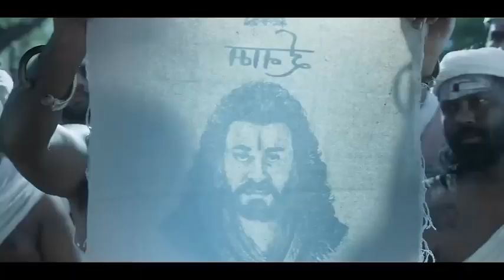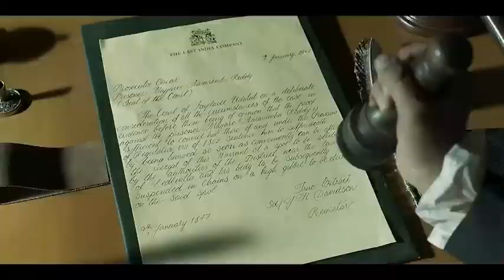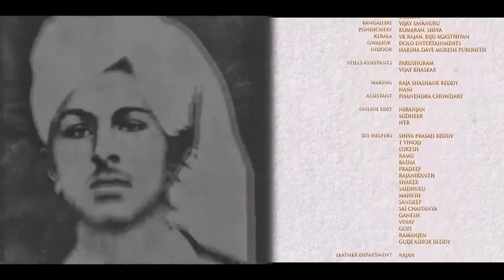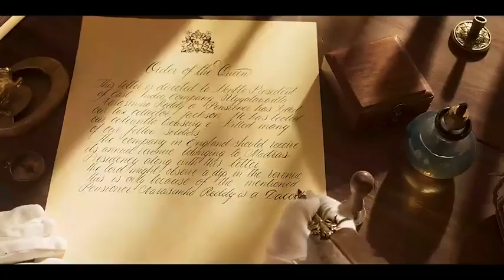new south movie |chiranjeevi|tammanna|Kanguva | Suriya & Nayanthara |Latest South Indian Hindi Dubbl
Kanguva | Suriya & Nayanthara | Latest South Indian Hindi Dubbed Full Action Movie | new